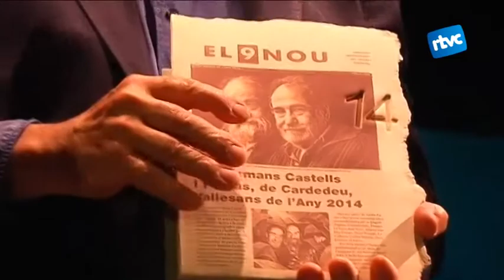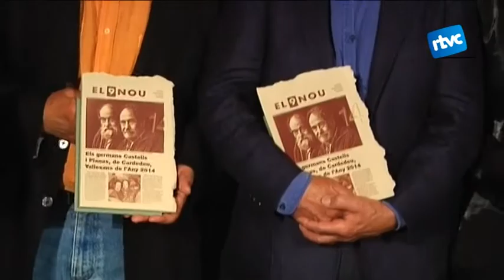Triplet de premis pels germans Jordi i Josep Castells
Els germans Jordi i Josep Castells tenen triplet de premis: la Creu de Terme, la Creu de Sant Jordi i també el guardó que escull el diari El 9 Nou com a vallesans de l'any. Tots tres premis, en reconeixement a la seva trajectòria de més de 30 anys fent escenaris.